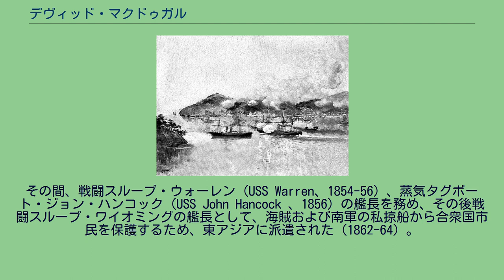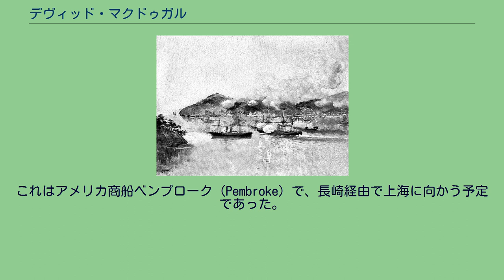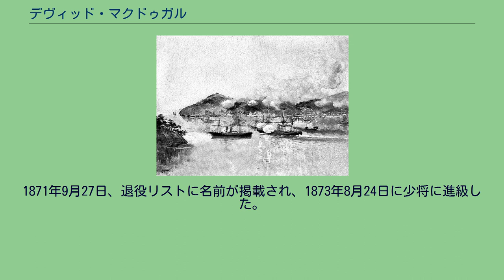デヴィッド・マクドゥガル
デヴィッド・ストックトン・マクドゥガル（David Stockton McDougal, 1809年9月2日 - 1882年8月7日）は南北戦争中のアメリカ海軍の士官であり、また下関戦争における活躍で知られている。
1809年9月2日、オハイオ州に生まれる。
1828年4月1日、士官候補生として海軍に入る。
その後30年に渡り、地中海艦隊、西インド艦隊、本国艦隊、また五大湖で勤務する。
その間、戦闘スループ・ウォーレン（USS Warren、1854-56）、蒸気タグボート・ジョン・ハンコック（USS John Hancock 、1856）の艦長を務め、その後戦闘スループ・ワイオミングの艦長として、海賊および南軍の私掠船から合衆国市民を保護するため、東アジアに派遣された（1862-64）。
1863年5月、攘夷機運の高まる日本に到着。
すでに、将軍徳川家茂は孝明天皇に対し、1863年6月25日（文久三年五月十日）をもって攘夷を実行することを奏上し、諸藩にも通達していた。
多くの藩はこれを無視したが、攘夷運動の中心的存在である長州藩は、下関海峡に砲台を整備し、藩兵および浪士隊からなる兵1000程、帆走軍艦2隻（丙辰丸、庚申丸）、蒸気軍艦2隻（壬戌丸、癸亥丸：いずれもイギリス製商船に砲を搭載）を配備して海峡封鎖の態勢を取っていた。
6月25日、長州藩の見張りが田ノ浦沖に停泊する商船を発見した。
これはアメリカ商船ベンプローク（Pembroke）で、長崎経由で上海に向かう予定であった。
総奉行の毛利元周（長府藩主）は躊躇するが、久坂玄瑞ら強硬派が攻撃を主張し攘夷決行と決まった。
26日午前1時、長州藩の庚申丸と癸亥丸は幕府海軍旗を掲げてペンブロークに接近し、砲撃を加えた。
さらに海岸砲台も砲撃を開始した。
攻撃を予想していなかったペンブロークは豊後水道へと逃れた。
幸いにもペンブロークに死傷者はでなかったが、予定していた長崎寄港を取りやめ、直接上海に向かった。
このため、事件の報告は7月10日まで横浜に届かなかった。
10日夕方、上海からの公式情報が届いた。
米国公使ロバート・プルインは、ワイオミングの艦長であるマクドゥガル中佐の列席のもと、幕府の担当者を呼び出し、事の重大さと米国に対するこのような野蛮な行為は重大な結果を招くであろうと伝えた。
また、このことを米国政府が知ったなら、賠償金の請求もあるとも告げた。
幕府の役人は謝罪し、幕府で処理するので米国側は何もしないで欲しい旨を伝えて退席した。
幕府の役人が帰った後に、マクドゥガルはプルインに対し、必要とあれば下関の敵艦を撃沈することによって事件の沈静化をするべきと、決断を促した。
また。
このような無法に手をこまねいていては、攘夷派をつけあがらせるだけだと意見が一致した。
下関で戦闘するワイオミング このため、ワイオミングは直ちに出港準備を開始し、7月13日の午前4時45分、マクドゥガルが「総員かかれ」を発令した。
15分後、ワイオミングは下関に向かって出港した。
航海に2日を要し、7月15日の夕刻にワイオミングは豊後水道の姫島の南側に投錨した。
翌朝5時、ワイオミングは碇を上げ、海峡へ向かった。
9時には「総員戦闘配置」を発令、大砲に実弾が装填された。
10時45分には海峡に突入、「戦闘開始」が告げられた。
陸上からは直ちに3流の狼煙が上がり、ワイオミングの到着を知らせた。
11時45分頃、すでに海岸砲台からの砲撃は開始されていたが、ワイオミングは戦闘旗を上げ、その11インチ砲で反撃を開始した。
マクドゥガルは、湾岸砲台は無視し、下関から出撃してくる、3隻の長州海軍の艦艇を目指して進撃するようワイオミングに命令した。
4つの砲台から砲撃を受けたが、ワイオミングは最大の射撃速度でこれに返礼した。
ワイオミングは、長州藩のブリッグ（癸亥丸）とバーク（庚申丸）の間をすり抜け、港内にいる蒸気船（壬戌丸）に向かい至近距離まで接近した。
庚申丸か癸亥丸か何れかの砲弾がワイオミングの舷側砲近くに命中し、2人が死亡、4人が負傷した。
海兵隊員が1人、榴散弾の破片を受け死亡した。
ワイオミングは敵の真っ只中にあり、砲台の前を通過した直後に、水路図に無い浅瀬に座礁した。
壬戌丸は係留索を解き、ワイオミングに向かってきた-おそらく接舷して切り込みをかけてくると思われた。
しかし、乗員の働きで離礁に...